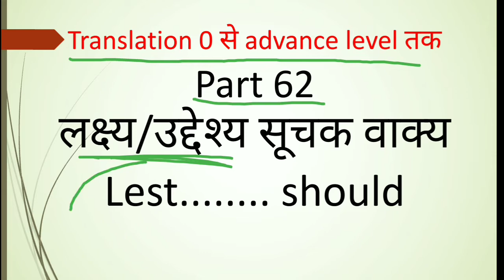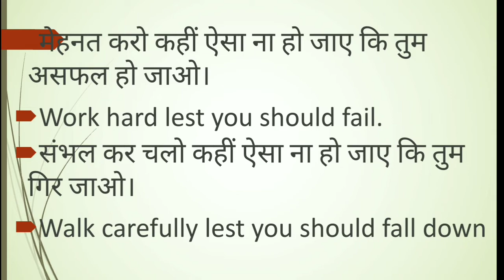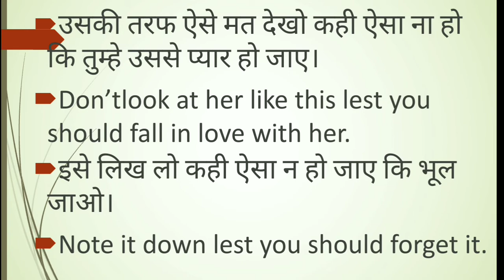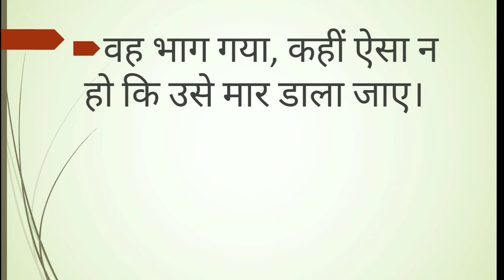Use of Lest........ should। (कही ऐसा ना हो)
Aim showing sentence। purpose showing sentence।
lest. should ka prayog। lest should का प्रयोग।
(कही ऐसा ना हो)

Hi friends,
बिल्कुल फ्री.

Translation 0 से Advance level